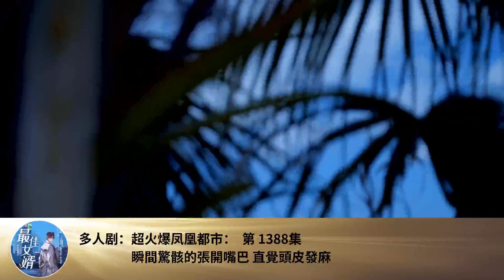多人劇：超火爆鳳凰都市： 第 1388集